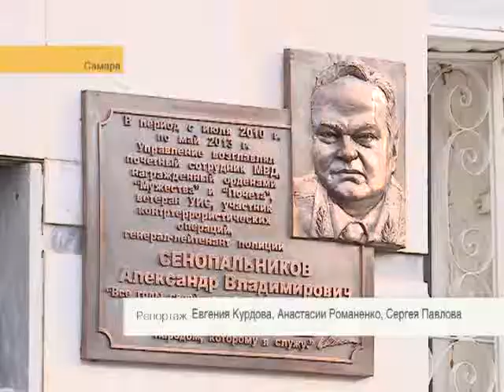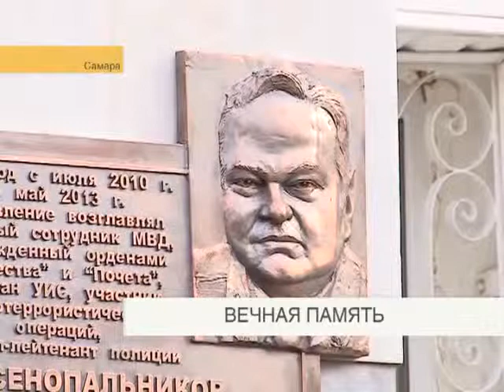Вечная память Александр Сенопальников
Наркополицейские увековечили память своего бывшего начальника - боевого генерала Александра Сенопальникова. Накануне, в день его рождения на здании областного управления ведомства появилась барельефная доска. С церемонии открытия наш следующий репортаж.